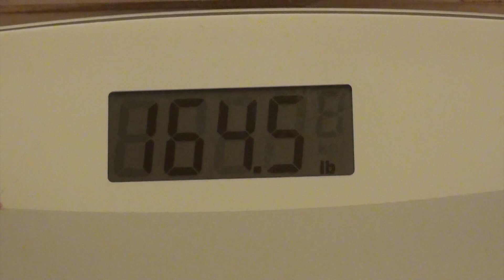Matt Versus 2.41